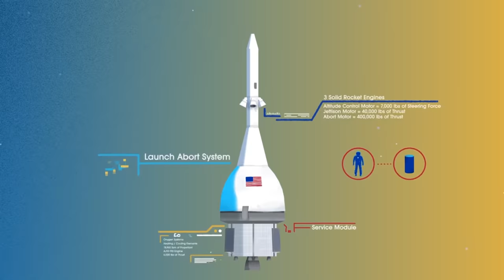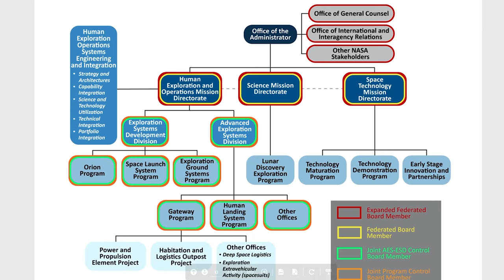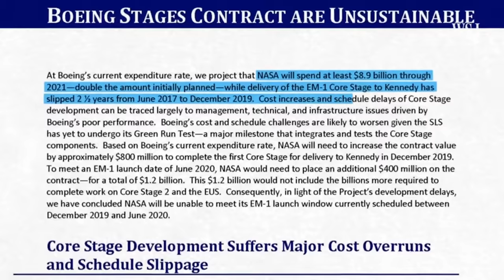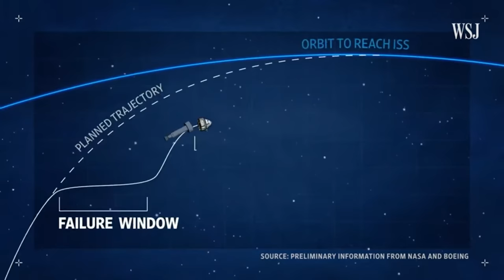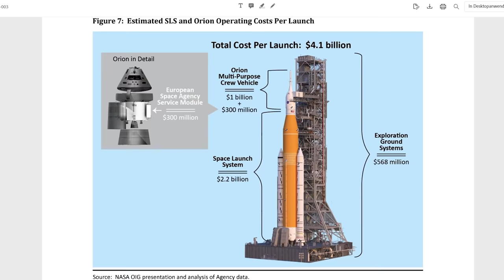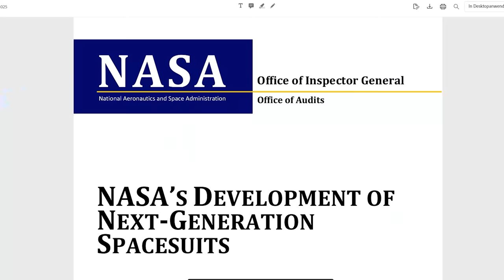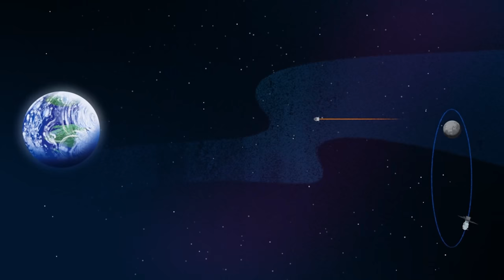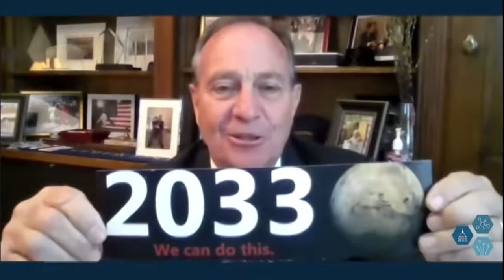NASA’s Artemis und SLS - Worüber niemand redet!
In dieser Ausgabe beleuchten wir die dubiosen Vorgänge bei NASA's Artemis Programm. Die Kosten häufen sich an, Zeitpläne werden überschritten, es wird gelogen und betrogen. Beinahe wie eine Telenovela.

Astronomische Einheit - Montag, 4. März 20:30
Auf dem Kanal Orbital Plausch: Link folgt
Quellen zu dieser Ausgabe:
Ausgabe 62
Weitere Quellen und Links zum Schmökern:
NASA JW Update: